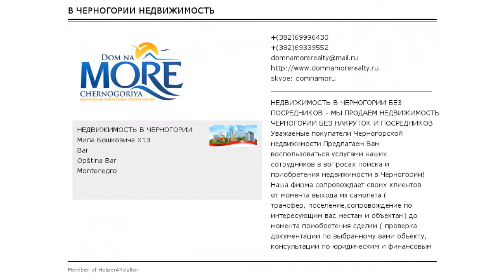Дом в Лепетане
В 100 метрах от пляжа дом на возвышенности. Вилла свежей постройки 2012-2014 года из кирпича. С потрясающем, панорамным видом на Боко-которскую бухту.